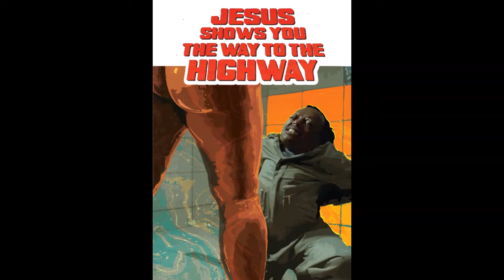Interview with "Jesus Shows You the Way to the Highway"'s Miguel Llansó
Director Miguel Llansó discusses his film "Jesus Shows You the Way to the Highway," a Spanish/Ethiopian/Estonian co-production about---among other things---a computer virus named "Stalin" and a kung-fu-fighting president of Ethiopia who dresses like a certain trademarked superhero, with 366 Weird Movies.